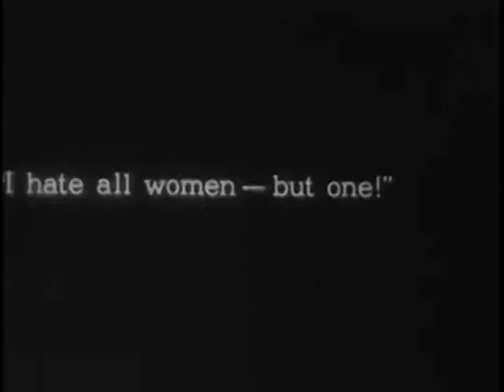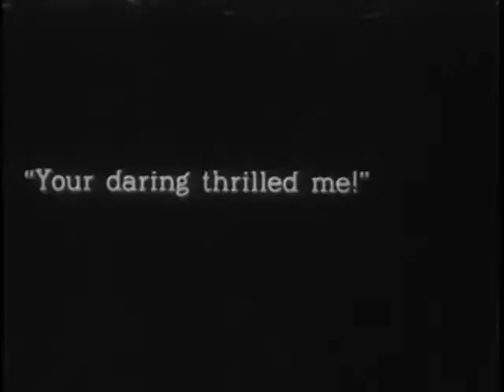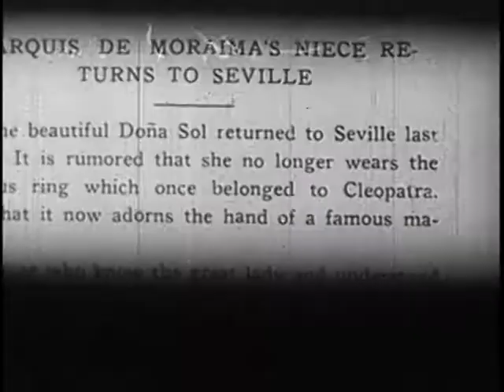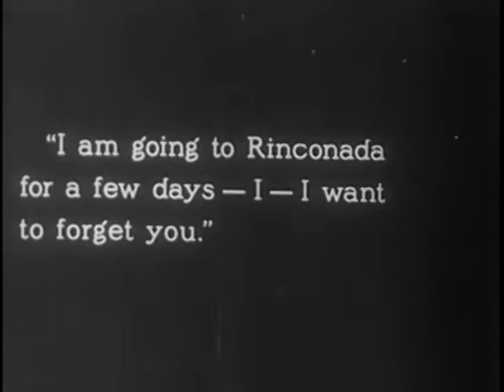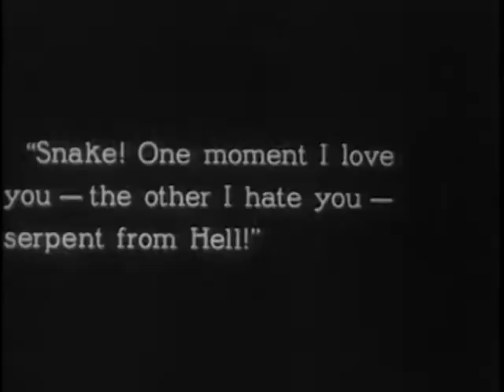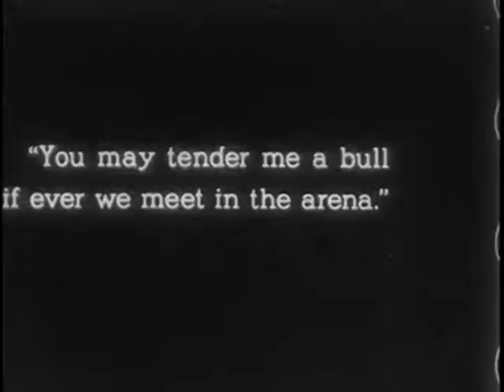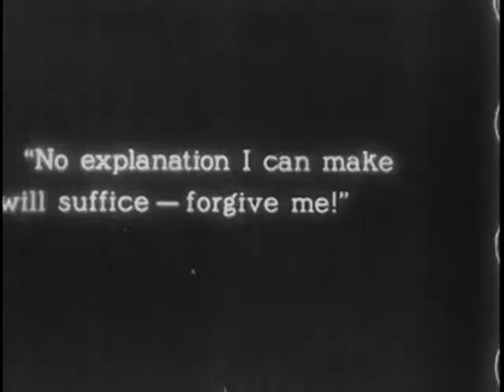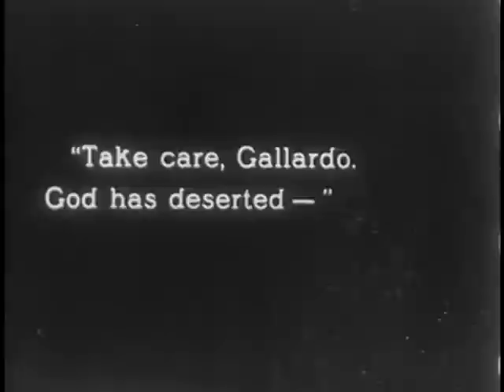Blood and Sand (1922)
A toreador's familial and social life is threatened when he has an affair.